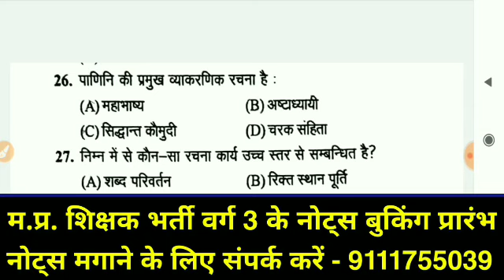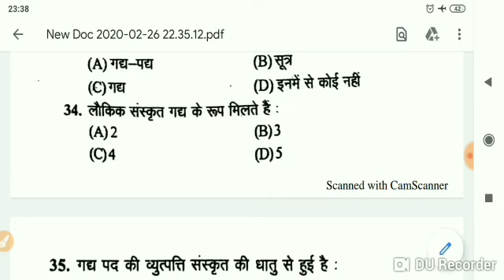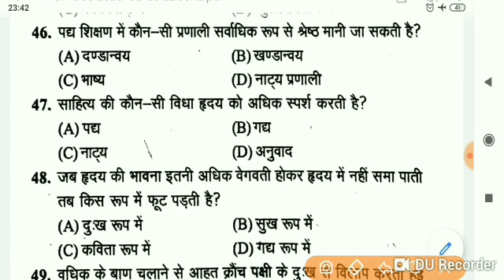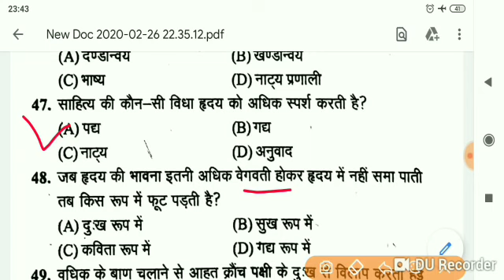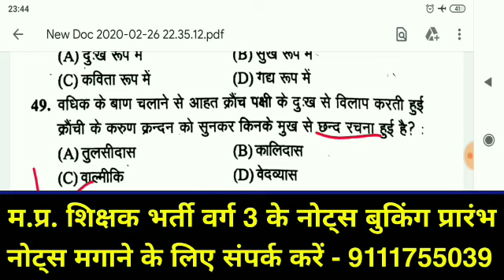संस्कृत पेडागोजी/संस्कृत शिक्षण विधियाँ/Sanskrit Pedagogy/MP Shikshak Bharti Varg 3/MP TET EXAM 2020